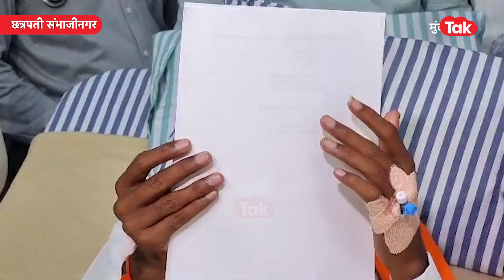Manoj Jarange यांनी नवीन जीआर मिळाल्यानंतर काय केलं? | Maratha Reservation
मनोज जरांगे यांनी केलेल्या मागण्यांचा समावेश करुन शासानाने नवा जीआर काढला. हा जीआर मंत्री संदीपान भुमरे यांनी जरांगेंना सूपूर्त केला.